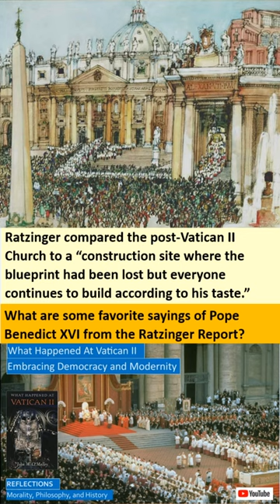Short Quotes from Pope Benedict XVI, Ratzinger Report, Leading Up to the Catholic Catechism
Twenty years after Vatican II the Catholic Church seemed like a boat adrift without a rudder. Cardinal Ratzinger, who would later be ordained Pope Benedict, expressed his concerns and frustrations with the lack of direction in the Church and the misconceptions of Vatican II in interviews with Vittorio Messori, an Italian journalist, who would publish them in the Ratzinger Report.

Ratzinger discusses the frustration of many in the hierarchy of the Church on how so few of the faithful, both critics and champions of Vatican II, actually read and understood the decrees of the Council. Pope John Paul II and Cardinal Ratzinger saw this a lack of catechesis, so shortly after the 1985 publication of the Ratzinger Report, the Catholic Church started the process of drafting a new Catholic Catechism, soliciting input from over a dozen cardinals, bishops, and theologians.  Ratzinger compared the post-Vatican II Church to a “construction site where the blueprint had been lost but everyone continues to build according to his taste.”

From description of our main video:

We also reflect on:
• Roles of Pope John XXIII, Yves Congar and Henri de Lubac in the Second Vatican Council.
• How the Council of Trent and Vatican I influenced the decrees of Vatican II.
• How Charles Borromeo implemented the decrees of the Council of Trent.
• The essence of faith, obedience, liturgy, the sacrament of penance, and the sacrament of marriage.
• St Augustine and the two-fold Love of God and love of neighbor.
• Gaudete Et Exsultate encyclical of Pope Francis, On the Call to Holiness in Today’s World, and the preferential option for the poor.
• The 1994 Pontifical Biblical Commission.
• Two methods of biblical interpretation, the patristic method, which  studies the writings of the Church Fathers on the Scriptures, and the historical-critical method.
• Role of missionaries in a post-colonial world.
• George Weigel’s biography of Pope Benedict XVI.